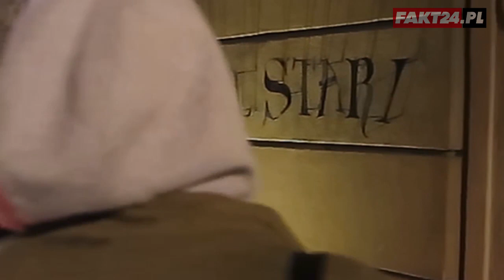Mariah Carey przyjechała do Krakowa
Mariah Carey przyleciała na swój pierwszy koncert do Polski. W Tauron Arenie w Krakowie da występ, który zalicza się do jej trasy koncertowej Sweet Sweet Fantasy. Przed koncertem piosenkarka znalazła chwilę na rozdawanie autografów. Fani "dopadli ją" jak wychodziła z busa do hotelu. Jak zwykle była ubrana niezwykle oryginalnie, w białe futro.